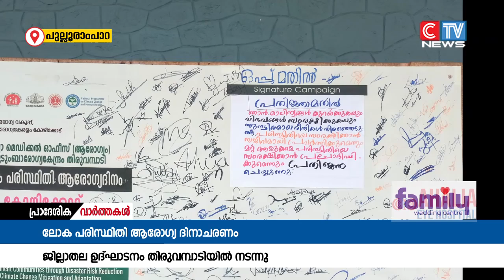ലോക പരിസ്ഥിതി ആരോഗ്യ ദിനാചരണത്തിൻ്റെ ജില്ലാതല ഉദ്ഘാടനം തിരുവമ്പാടിയിൽ നടന്നു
പുല്ലൂരാംപാറ സെൻറ് ജോസഫ്സ് ഹൈസ്കൂളിൽ